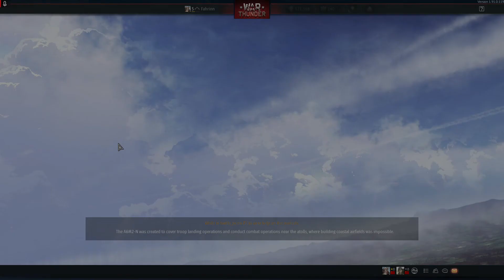War Thunder - Gameplay (T-50) Russian tank...